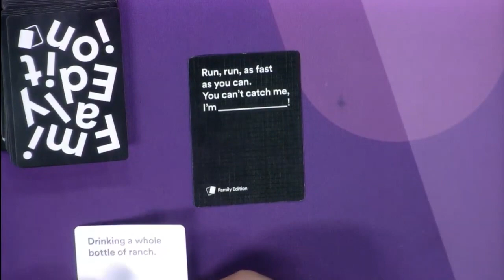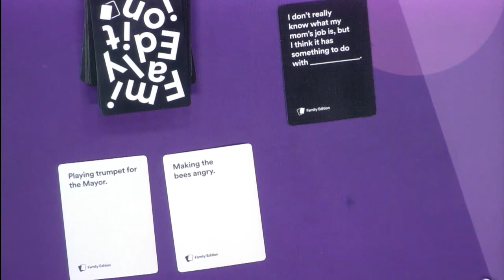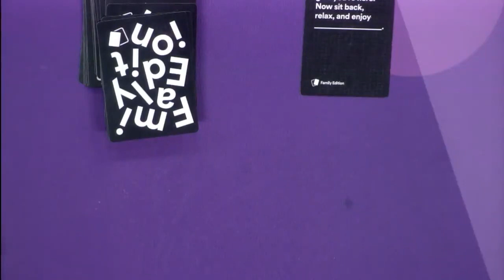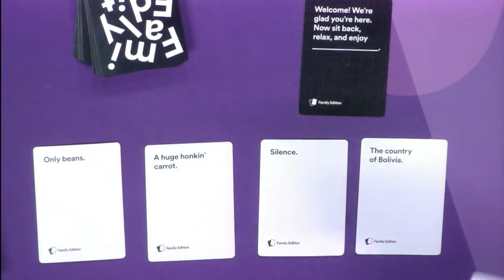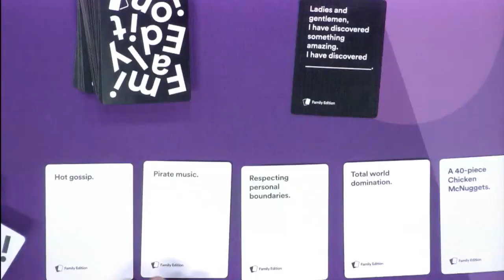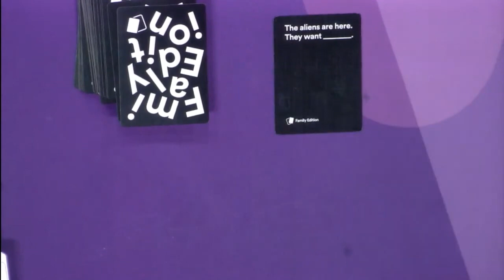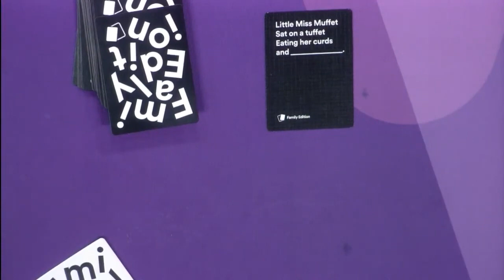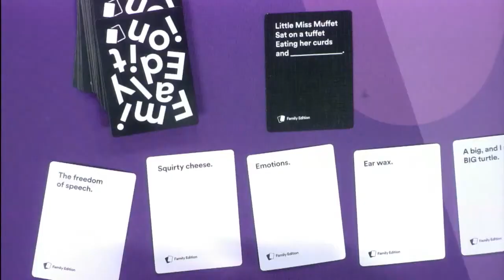The Clubhouse — Circus Juventas — 10/18/23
@circusjuventas914  performs in Star Studio, and plays games with The Dude.

Join us for The Clubhouse, the ultimate variety show hosted by the one and only, The Dude! Join us as we showcase the amazing talents of staff and members of our community, in a fun and engaging format that is sure to entertain. From music and dance, to comedy and magic, The Clubhouse has it all. Each episode features a new and exciting lineup of performers, as well as special guests and surprises. So come on in and join the fun, as we celebrate the creativity and diversity of our community.

Kids should get to be kids, no matter what they’re going through. That’s the driving force behind Star Studio, the community-supported TV station in the hospitals of Children’s Minnesota. We provide entertainment for kids facing an illness or health crisis, whether they stay with us for a few days, a few months or many times throughout their childhood. With interactive shows and games, we do our best to give kids and their families a reason to smile. To laugh. To be silly. It’s easy because we see our patients as stars — we see the bright lights inside them — and we know that every day’s a little easier when you have a chance to shine.